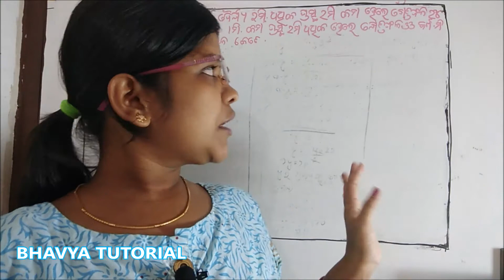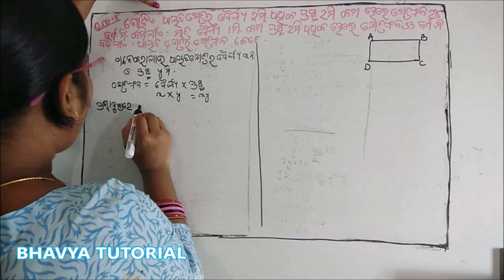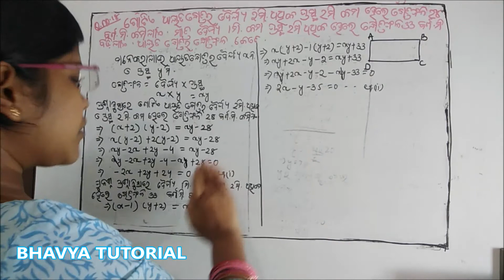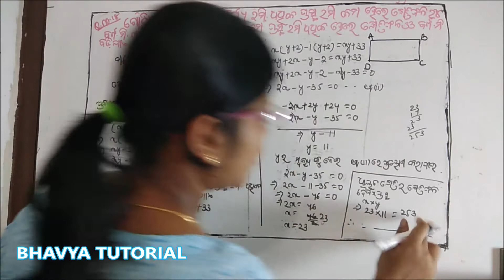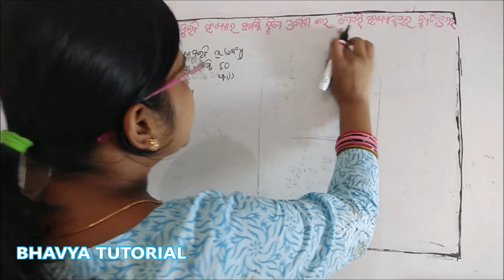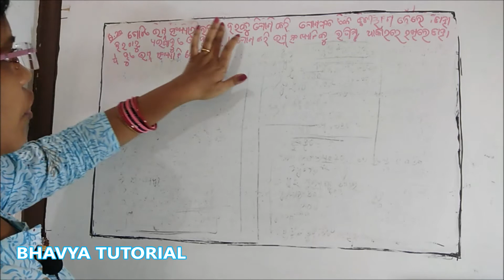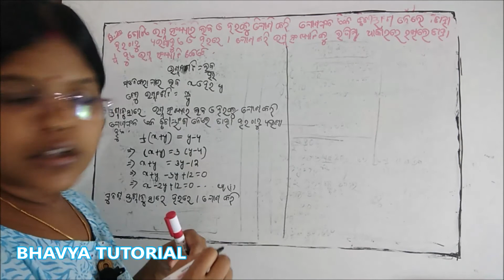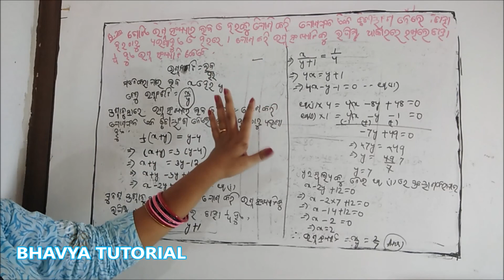Odia medium 10th class Algebra || Math Paper-1|| Chapter 1C PART 7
Hi
I am Laxmipriya  Welcome to our youtube Channel Bhavya Tutorial. our aim to share knowledge. and help to odia medium student for their study we cover all topic with related to subject so that student easily and fully understand subject.

10th class Algebra odia medium (Math Paper-1), Chapter 1C  PART 7, for odia medium according to BSE 2020 as per new syllabus of SCL(Life  Science). in this video we described about cell and mitochondria. with easy example for odia medium student. they can easily prepared for matric exam,

other subject video link are

1) all video of 10TH CLASS ODIA MEDIUM SCP((ଭୌତିକ ବିଜ୍ଞାନ) chapter-1  ରାସାୟନିକ ପ୍ରତିକ୍ରିୟା ଓ ରାସାୟନିକ  ସମୀକରଣ:-

Thank you so much for watch our channel .

Our Other Video link given below

you can contact with us by mail